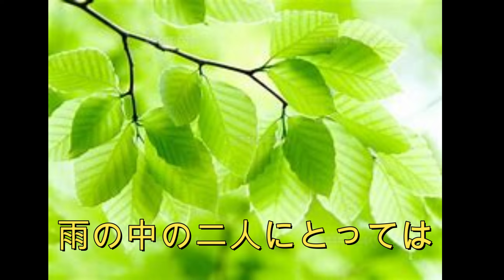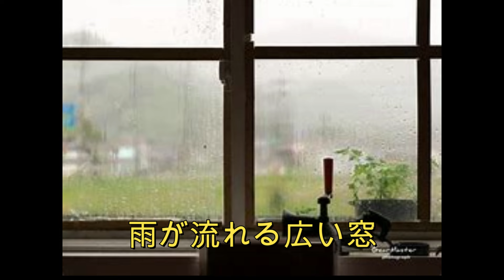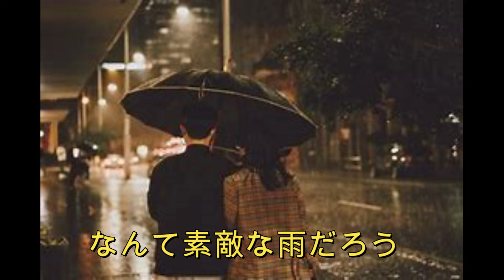舟木一夫「楡の雨」6月の歌。舟木さんの12か月の歌より。歌と演奏は浅田隆夫バンドです。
雨も二人の相合傘ならばいつまでも降ってほしい。舟木さんの曲などを中心に、Elvinの自己バンド演奏で歌をアップしています。
# 舟木一夫　# 浅田隆夫バンド